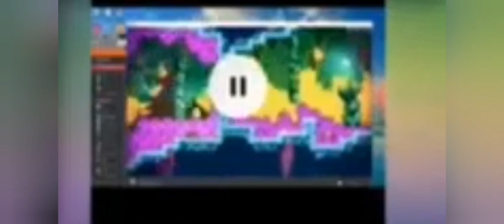Darth Dawkins caught in a FILTHY LIE about me. Darth, what a beautiful specimen for humanity you are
Shown below  is a link to the screenshot of the actual original conversation. During the conversation, Darth was asked if I was the one who asked him to sign something that I had sent to him, and he replied by saying "Yes," but moments later in the same chat, the lady reading my actual document said "...𝐈𝐭 𝐃𝐎𝐄𝐒𝐍'𝐓 𝐬𝐚𝐲 𝐥𝐢𝐤𝐞 𝐬𝐢𝐠𝐧 𝐡𝐞𝐫𝐞..."
See link below for screenshot of original transcript